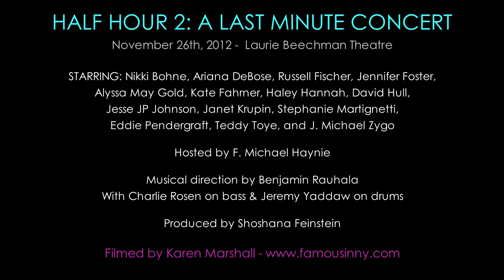Janet Krupin (Bring it On) - "You Don't Know Me" by Ray Charles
Performed at "HALF HOUR 2: A Last Minute Concert" presented by BroadwayUnderstudies.com
November 26th - Laurie Beechman Theatre

BAND: Benjamin Rauhala (piano/music director), Charlie Rosen (bass), Jeremy Yaddaw (drums)

"Half Hour" is a concert series celebrating the talent and skills of understudies from popular Broadway shows. The audience votes on which song each performer should sing and they don't find out the results until seconds before.

Visit BroadwayUnderstudies.com on twitter (@understudies) and facebook (/broadwayunderstudies) for more information about understudies and the next installment of "Half Hour."